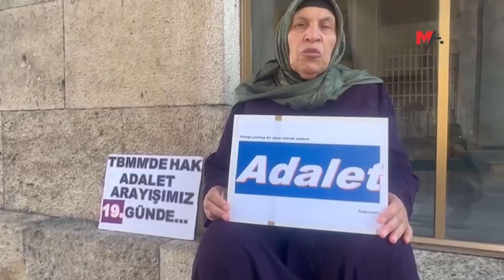EMÎNE ŞENYAŞAR 19 ROJ IN LI MECLISÊ LI ‘EDALETÊ’ DIGERE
Emîne Şenyaşar a têkoşîna edaletê didomîne, xwest ku kurê wê yê girtî Fadil Şenyaşar were berdan.